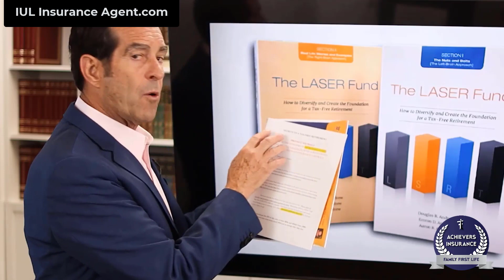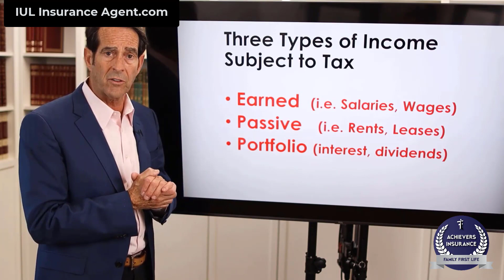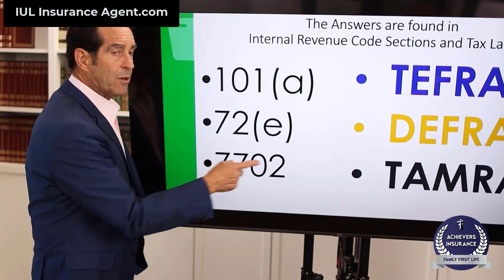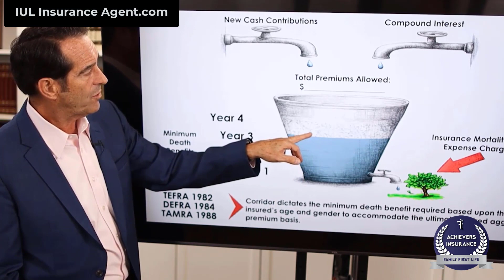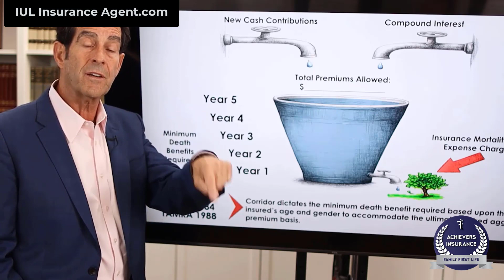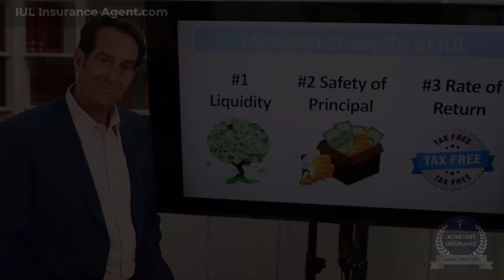Congress Knows and Uses this Secret Financial Vault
Learn how the experts earn tax free income.